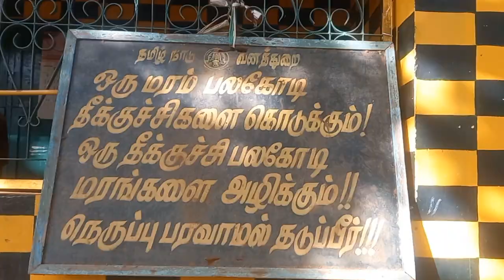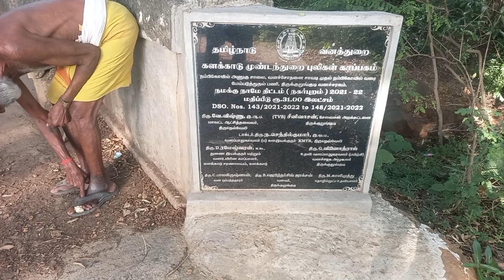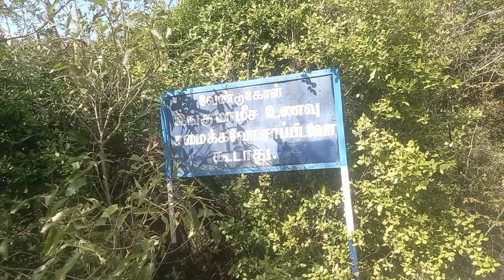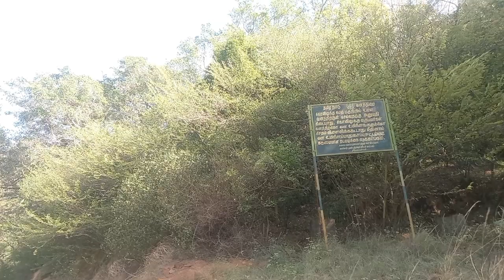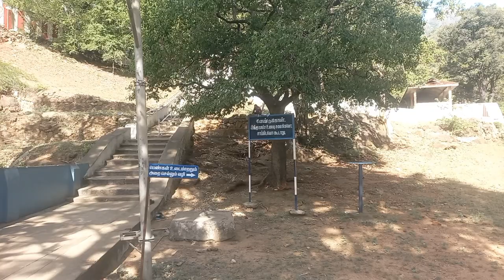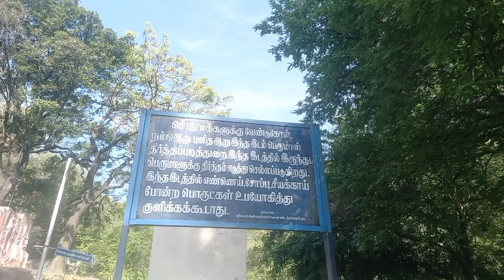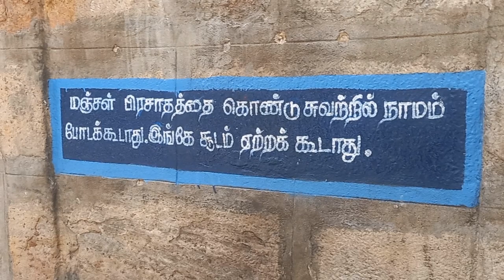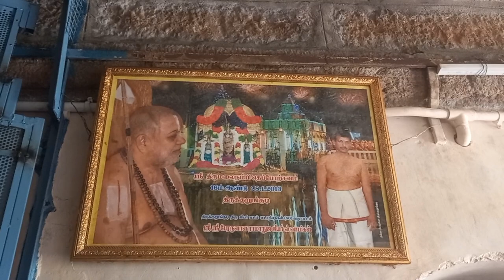Thirukkurungudi thirumalai nambi temple|| திருக்குறுங்குடி மலை பயணம்|நம்பி ஆறு